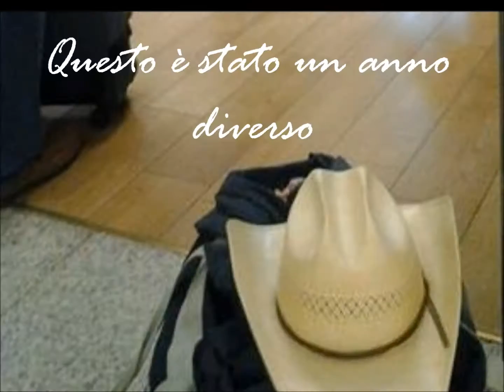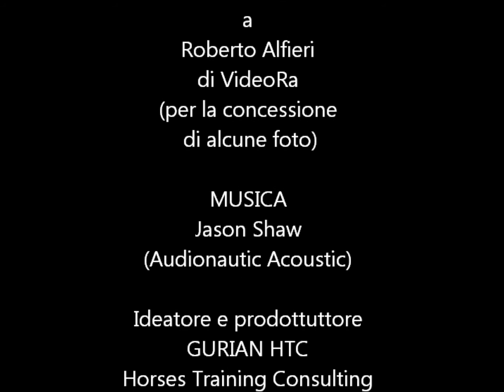Chiusura anno 2014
Ringraziamenti di fine anno 2014.